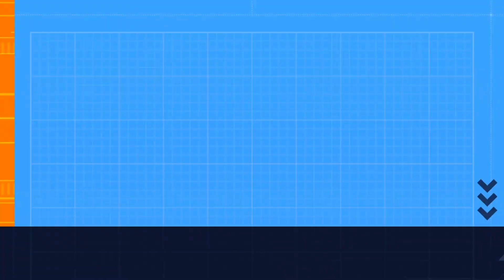Gangasagar 2023||মকর সংক্রান্তির মাহেন্দ্রক্ষণে পুন্যস্নান লক্ষাধিক পুন্যার্থীর